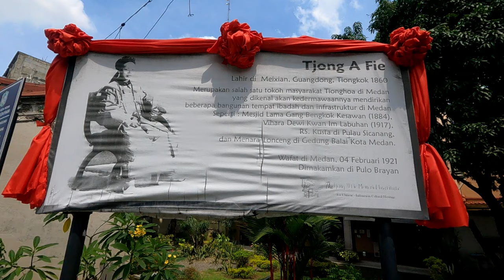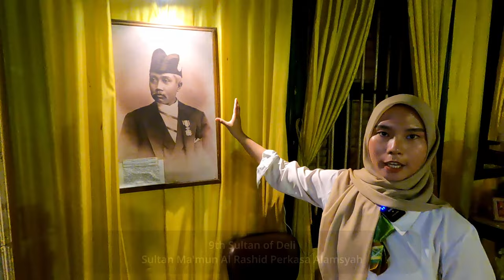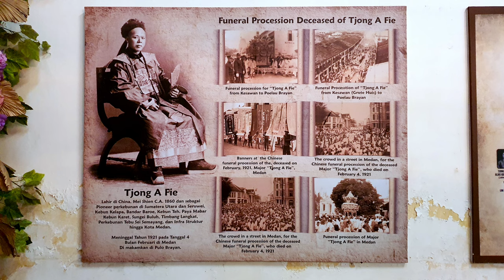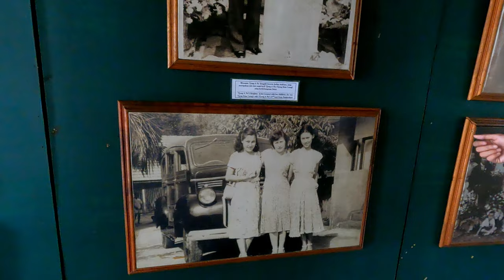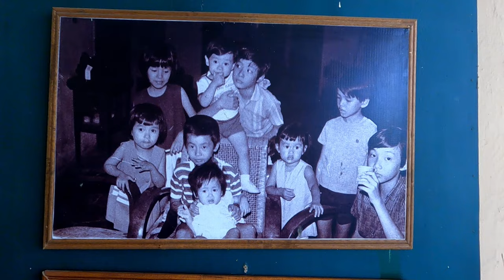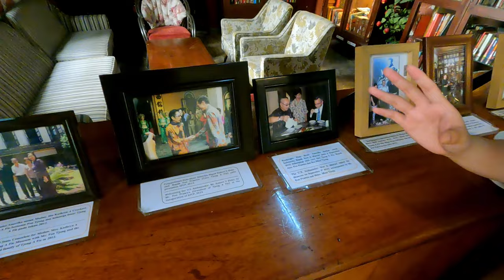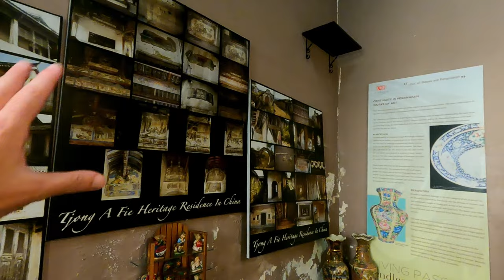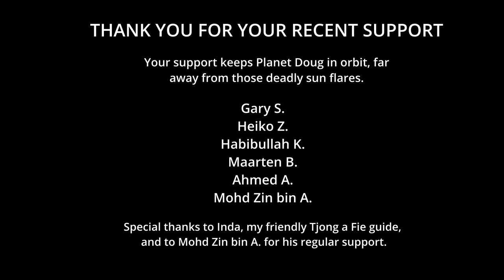Tjong a Fie Mansion - A JEWEL of Medan History (Sumatra, INDONESIA)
In this video, I take you to one of Medan's most popular attractions: the Tjong a Fie mansion. This 124-year-old 35-room mansion was a wedding gift from the wealthy Chinese merchant Tjong a Fie to his third wife.

But a visit to Tjong a Fie Mansion is more than seeing a beautifully restored house of a wealthy merchant. In fact, much more. It's learning about the life of a man with special gifts that allowed him to bring together the many races of complex 19th Century Sumatran society.

Tjong a Fie left his home in China and moved to the Dutch East Indies in 1875 at the age of 18. He quickly established a successful business and became a respected and influential businessman, philanthropist, banker, plantation owner, and community leader. He developed a close relationship with the 9th sultanate of Deli and was a key figure in the growth of development of the city.

Through his philanthropic efforts, Tjong a Fie assisted all the peoples of Medan regardless of religion, race, or ethnicity. He built hospitals and schools and orphanages plus temples, mosques, and churches.

00:00 - Intro
01:37 - Opening Credits
04:09 - Tjong a Fie Portrait
07:17 - Reception Lobby
08:21 - Tjong a Fie's Office
09:58 - Bedroom with Photo Montage
12:28 - Courtyard
15:34 - 2nd Floor Ballroom
19:43 - 6th Son's Bedroom
22:15 - 2nd Son's Bedroom
23:47 - Guest Rooms
26:37 - Kitchen
29:07 - Library
30:42 - Memorial Room
34:18 - Coffee Shop
36:52 - Conclusion
40:51 - End Credits

📸 GEAR LIST 📸
2nd Lens: Olympus M-Zuiko 12mm f2
🎥 Action Cam: GoPro Hero 9 Black
🎤Microphone #1: Rode Wireless Go
🎤Microphone #2: Boya BY-M1 Lavalier Mic
🎤Microphone #3: Boya BY-MM1 Shotgun Mic
📱Smartphone 1: Samsung Galaxy Note 10 Plus
📱Smartphone 2: Samsung Galaxy S10 Plus
Laptop: MacBook Pro 13
Tablet: Samsung Galaxy Tab S5e
Editing App: Kinemaster for Android (Version 6)
Editing App: DaVinci Resolve